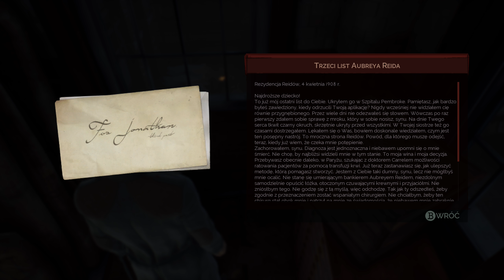Vampyr pl #46 - Ponownie deski teatru.